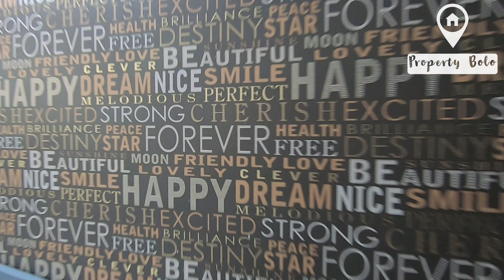अब main jagatpura में खुद का घर आपके बजट में | Property in Jaipur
✅Project Details :-
Location -
Siddharth Nagar, D block,
Jagatpura, Jaipur
Area -  1600 Sqft
3 Bedroom 2 Washroom

Asking Price -

Full Furnished - ₹56.50 Lac

Semi Furnished - ₹55 Lac
JDA Approved
Loanable